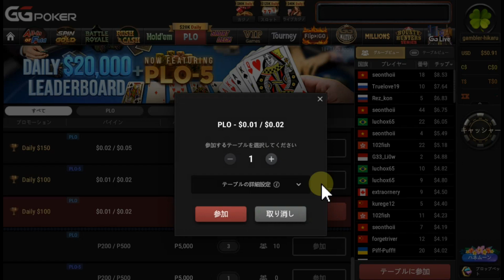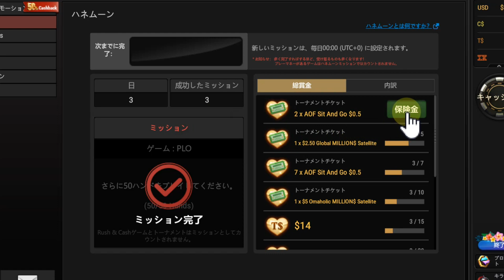GGポーカーハネムーン3日目！オマハというポーカーに挑戦